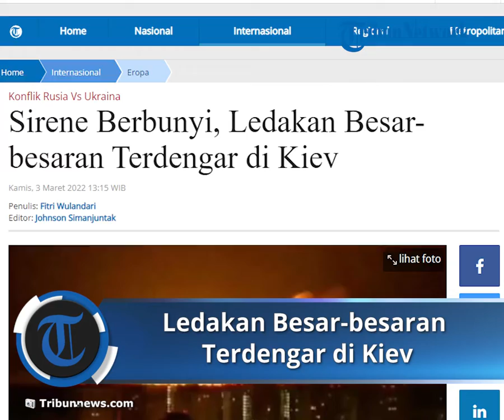Ledakan Besar-besaran Terdengar di Kiev, Warga Diminta untuk Segera Cari Perlindungan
TRIBUN-VIDEO.COM, KIEV - Media Ukraina mengatakan beberapa 'ledakan besar' telah terdengar di Kiev, memicu sirene serangan udara di tengah pertempuran di pinggiran ibu kota.

Warga pun diminta untuk segera mencari perlindungan.

Seperti yang dilaporkan oleh kantor berita UNIAN Ukraina, tanpa memberikan rincian lebih lanjut.

Dikutip dari laman Al Jazeera, Kamis (3/3/2022), Wali Kota Kiev, Vitali Klitschko mengatakan dalam sebuah postingan Telegramnya bahwa pasukan Rusia sedang berupaya memasuki Kiev.

Ia pun menyebut belum ada korban jiwa yang dilaporkan atas peristiwa ini.

"Musuh sedang mencoba menerobos ke ibu kota," kata Klitschko.

Sebelumnya, Presiden Rusia Vladimir Putin mengatakan dalam pidatonya yang disiarkan televisi nasional pada Kamis pagi waktu setempat bahwa sebagai tanggapan atas permintaan para Kepala Republik Donbass, ia telah membuat keputusan untuk melakukan operasi militer khusus.

Langkah ini diklaim untuk melindungi orang-orang 'yang telah mengalami pelecehan dan genosida selama 8 tahun oleh rezim Ukraina'.

Kendati demikian, pemimpin Rusia itu menekankan bahwa negaranya tidak memiliki rencana untuk menduduki wilayah Ukraina.

Saat mengklarifikasi perkembangan yang sedang berlangsung, Kementerian Pertahanan Rusia juga meyakinkan bahwa pasukannya tidak menargetkan kota-kota di Ukraina.

Namun hanya terbatas pada penyerangan dan pelumpuhan infrastruktur militer Ukraina saja.

Negara itu mengklaim tidak ada ancaman apapun yang ditujukan terhadap penduduk sipil.

Artikel ini telah tayang di Tribunnews.com dengan judul Sirene Berbunyi, Ledakan Besar-besaran Terdengar di Kiev,